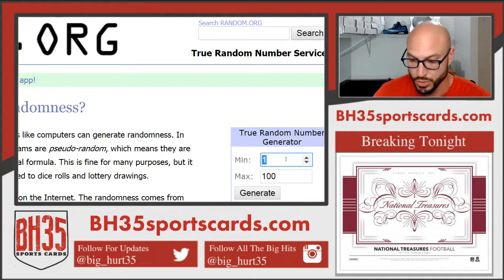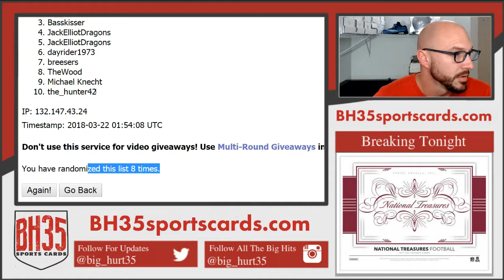Mini Filler for 2017 National Treasures Football Case Break #2